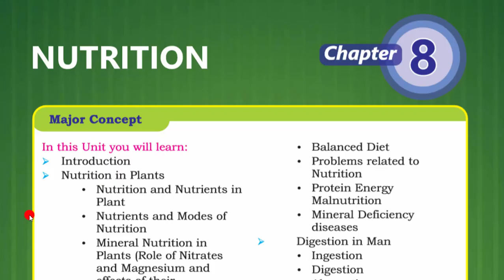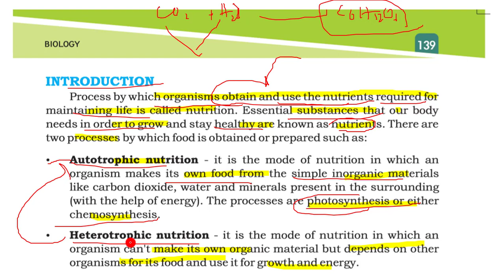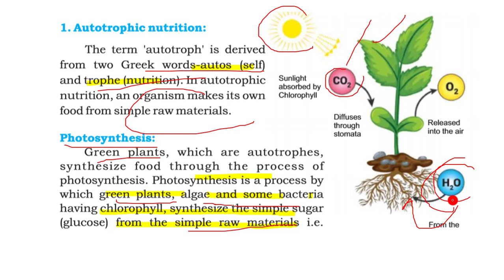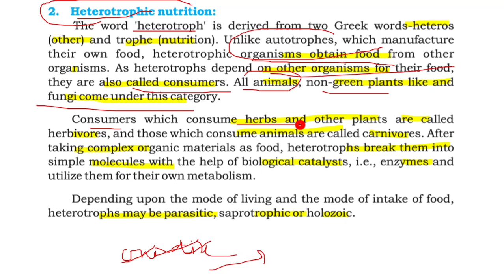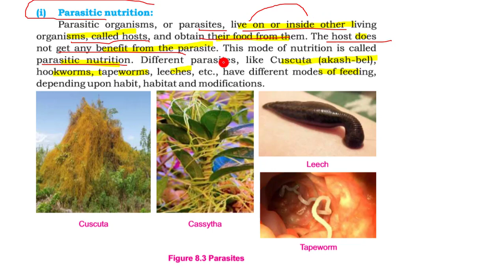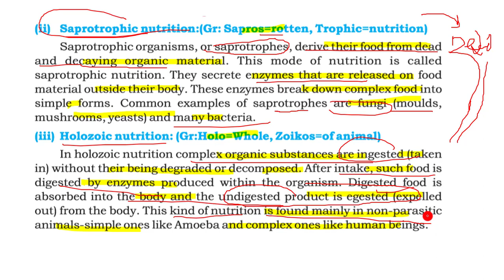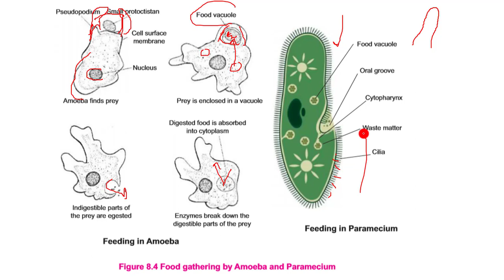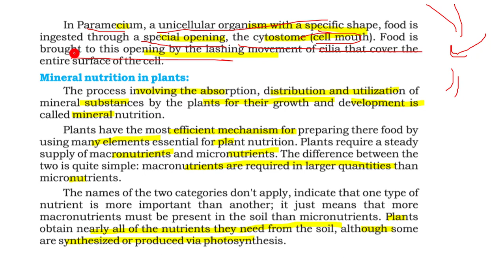8.1 - NUTRITION -INTRODUCTION AND TYPES II CHAPTER 8-NUTRITION II 9TH CLASS BIOLOGY